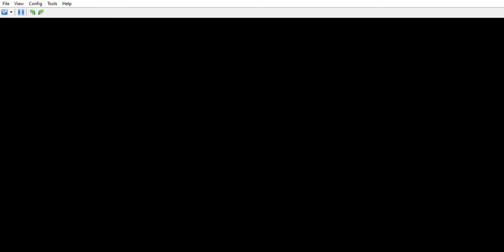Beyblade Metal Masters : Arcade - Tsubasa